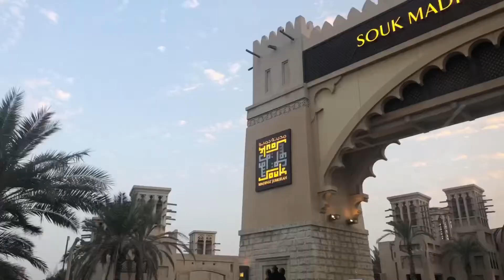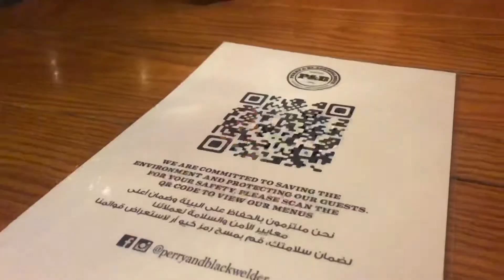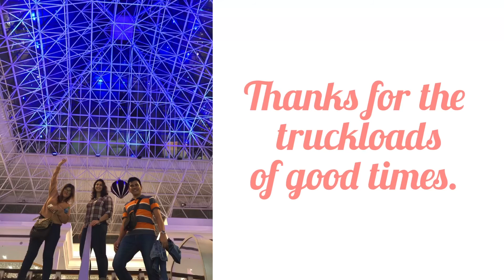SHE’S MOVING TO AUSTRALIA | NELLEYOOO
💖One of my closest friends is moving to Australia.
THANK YOU so much guys for watching our Youtube Video.